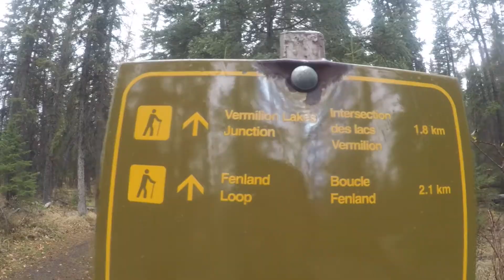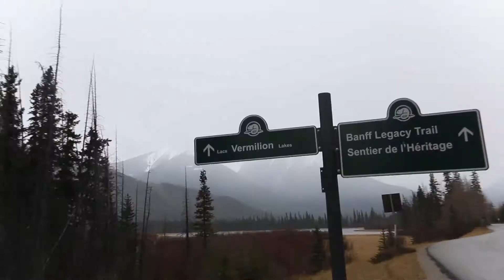FROZEN LAKES!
A little bit of local exploring...
Kit Used:
- iPhone 6
- Canon 70d
- Canon 15mm-85mm

TRAVEL X DISCOVER X EXPLORE